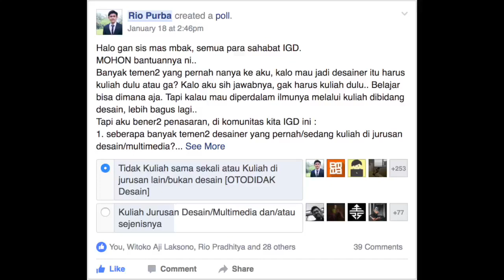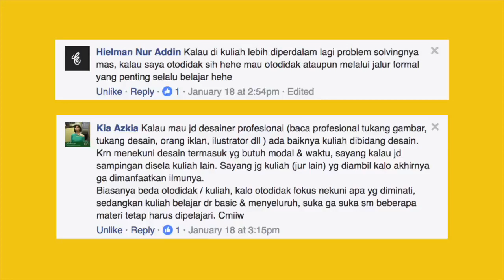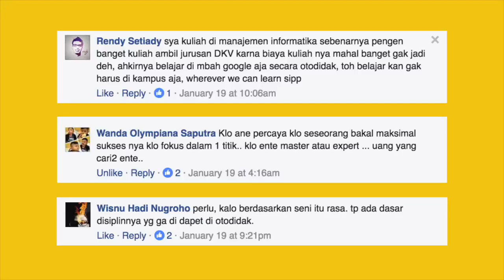Desainer Hanya Cukup OTODIDAK atau Harus KULIAH?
Hello guys! Ketemu lagi di episode baru pastinya di channel para desainer dan freelancer! Oia kali ini kita akan diskusi dengan topik "Apakah Desainer harus KULIAH atau cukup dengan OTODIDAK saja?" Hmm keliatannya ini bakal jadi diskusi yang menarik. Pasti ada PRO dan KONTRA. Pasti seru. Yuk kita simak langsung!

Jangan lupa sertakan tagar AnakDesain, kemudian sampaikan interaksi, saran, pertanyaan, koment seputar topik kita kali ini.

== PARTNERSHIP | KERJASAMA ==
Seminar/Workshop Invitation | Endorsment | Promotion | Collaboration, please contact Riopurba's team :

== SOCIAL MEDIA ==
Yuk, berteman di social media lain :